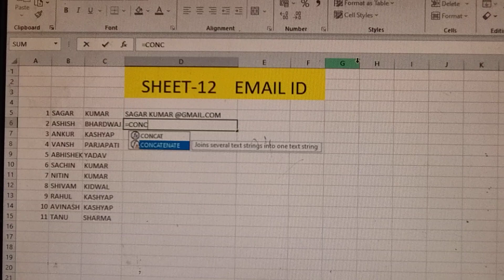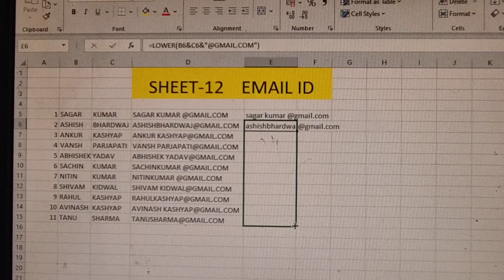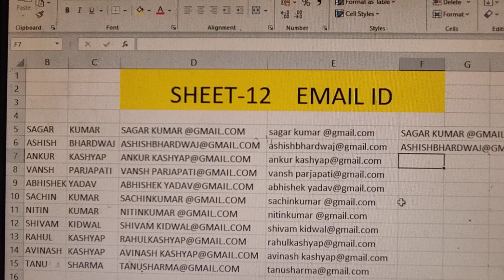email id kaise banaye Excel me e-mail I'd computer @Excell.